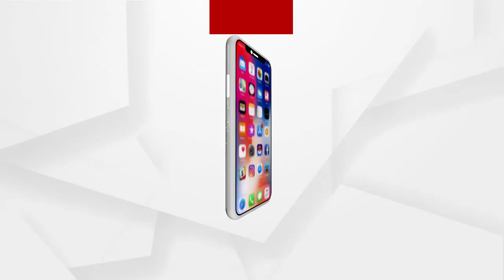ଉଭୟ ମନ୍ତ୍ରୀ ହେଉଛନ୍ତି ବିଫଳ ମନ୍ତ୍ରୀ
ଉଭୟ ମନ୍ତ୍ରୀ ହେଉଛନ୍ତି ବିଫଳ ମନ୍ତ୍ରୀ :ଅନନ୍ତ ମହାନ୍ତି, ବରିଷ୍ଠ ସାମ୍ବାଦିକ